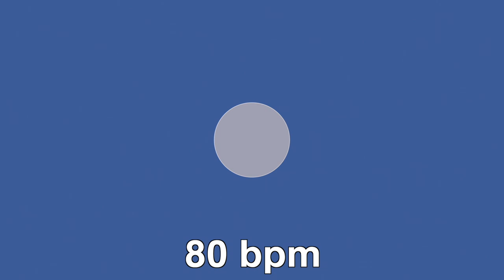80 BPM Metronome | Audio + Visual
Welcome to the 80 BPM Metronome | Audio + Visual! This video provides a steady metronome beat set to 80 BPM, ideal for musicians of all levels looking to improve timing and rhythm. With both clicking sounds and a synchronized visual pulse, you can practice at low volumes or even in silence, focusing fully on your instrument.

Perfect for guitar, piano, drums, bass, vocals, and more, this metronome helps you lock in your timing without the distraction of other sounds. Whether you’re practicing scales, exercises, or full pieces, this metronome is here to keep you on beat for a full 30 minutes. Just press play and practice!

If you need other tempos, check out the full BPM range in my Complete Metronome Playlist

 (All Downloads sent manually. Please allow for a few hours for delivery)

節拍器 , メトロノーム , ताल-मापनी , 메트로놈 , metronomo, метроном